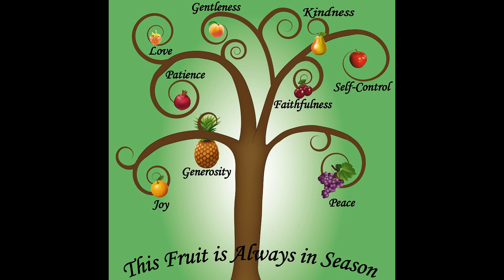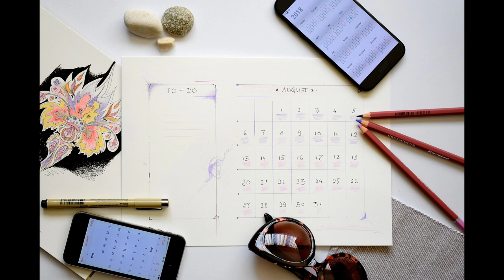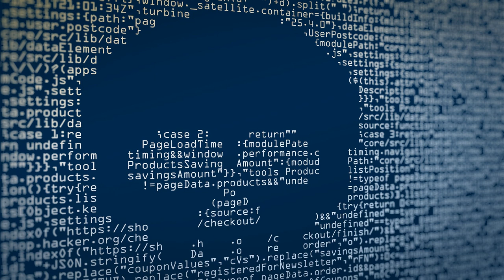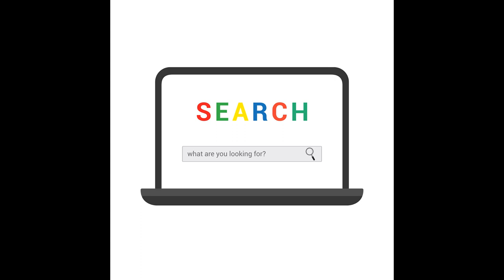I Spy with my Little Eye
Some say surveillance is a good thing if we have nothing to hide. That’s true, but we also need to have privacy. We don’t need to share all our personal thoughts, ideas and feelings with others. Some things are personal and belong to just us and nobody else. A personal computer is exactly that. The clue is in the name – it’s personal.